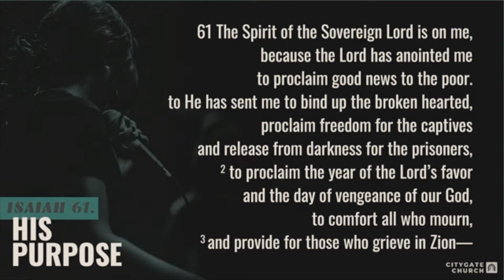Isaiah 61 | His Purpose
❓Got questions?
👋 New to Citygate?
🎁 Want to give?

About this series:
We take an in depth look at Isaiah 61. We hope that this will be powerful series that looks at the prophecy in its immediate context, then sees it fulfilled in Jesus and finally moves to equipping us as we see Jesus’ mission being continued through His people - yet always being rooted in Him.

About this talk:
Jesus is able to deliver what he was sent to proclaim because he himself is the good news. Entering into all the blessings described in this passage is the result of receiving him. We look at:
- What is the good news?
- Who are the poor?
- How is Jesus good news to them and how does his church bring that news to them?
- How do we share and represent this remarkable good news, expressed in these verses by the eight things the anointed one is sent to do/proclaim?

If you have any questions surrounding this video, want to find out more about Citygate Church, or want to know more about what it means to be a Christian, please fill in our online Connect form at: